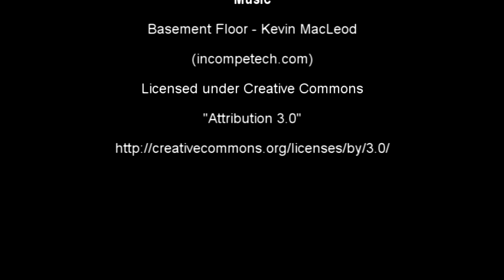Tour: 2012 Kia Optima Blake Griffin Edition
Virtual tour from the 2012 Detroit Auto Show of a 2012 Kia Optima customized for the Blake Griffin theme. Basketball textured exterior in House of Color sunset and cinnamon pearl paint, custom wheels, and a host of other visual tweaks, the Blake Griffin Optima was put together by West Coast Customs. Griffin's personal logo sits on the hood. This car also has basketball court floors, leather seats and upholstery, custom embroidery, and Griffin's autograph. An upgraded audio system, flat-screen TVs and an XBox game console round out the in-car entertainment, and a miniature basketball hoop in the trunk.

No part of this video or any of its contents may be reproduced, copied, modified or adapted, without the prior written consent of the author.